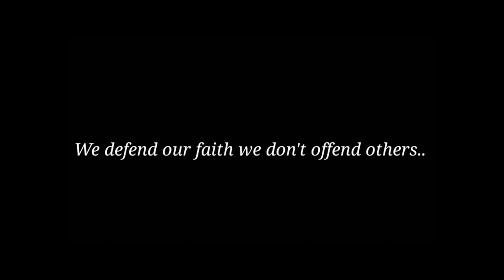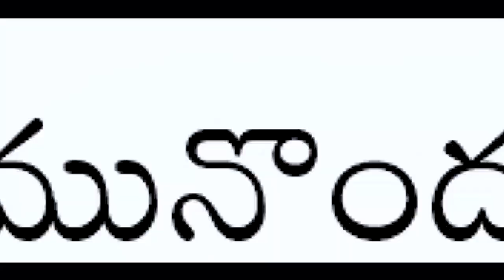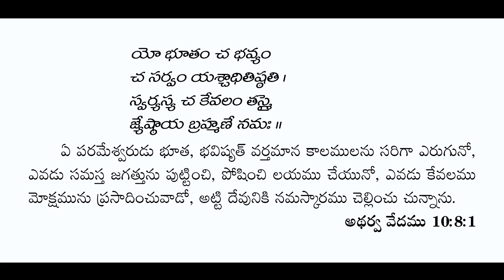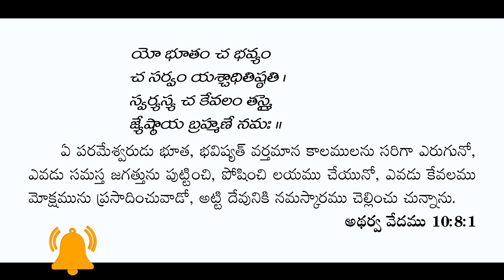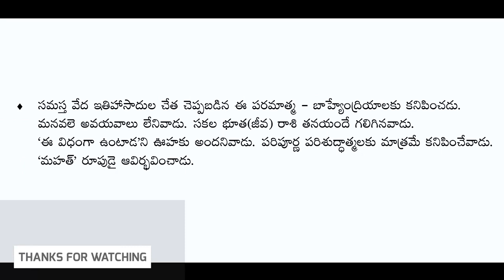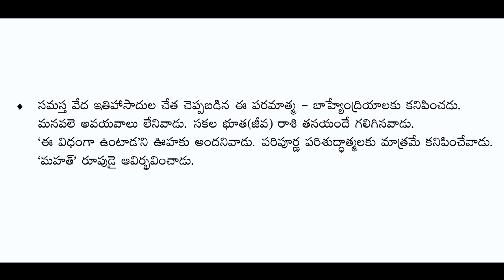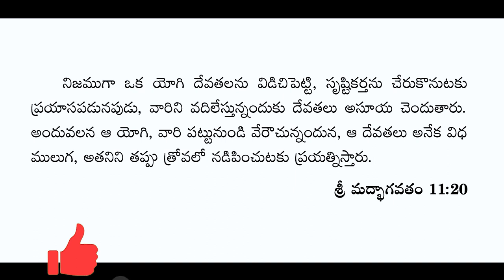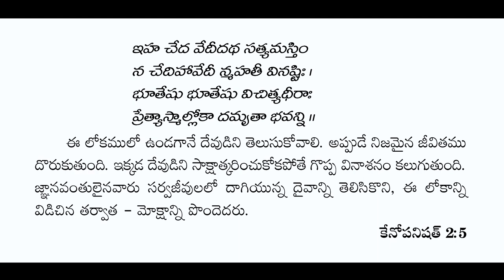శ్రీ రాముడు పూజించిన దేవుడు ఈయనే! l Gundabatthini